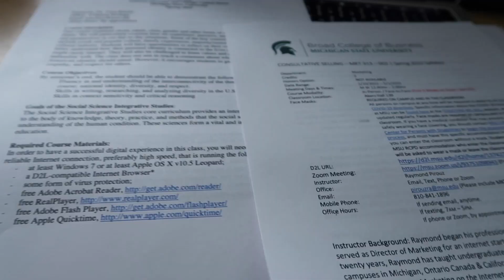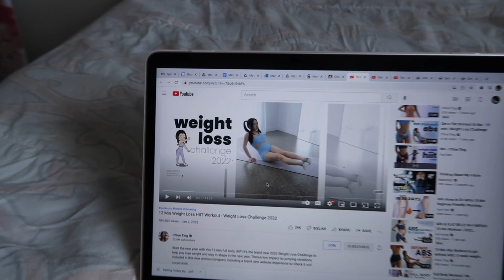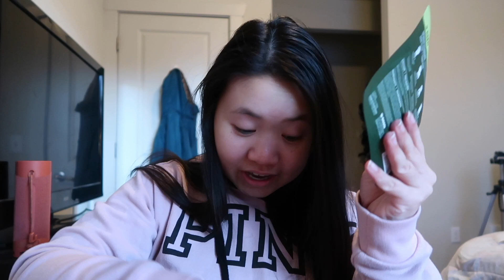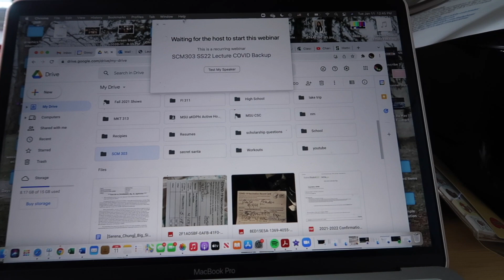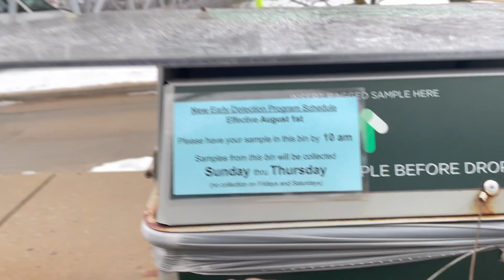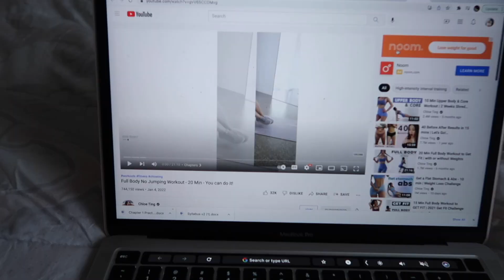First week of college! | Spring 2022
Hey guys! It's been a while but I've been super busy with college life. But I'm back with a first week of college vlog! Spring semester of my junior year is here and I can't believe I'm more than halfway done with college!! :)

Q+A
How old are you: 20
Where do you go to school: Michigan State University
Major: Business, Marketing
Camera: Canon g7x Mark ii
Editing software: iMovie
Favorite Drink: BOBA!!!